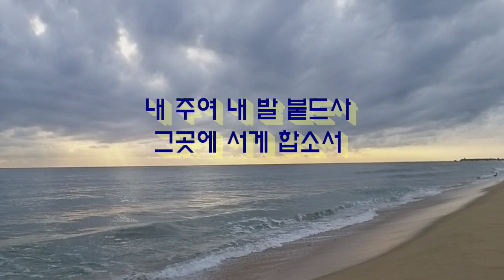🎺저 높은 곳을 향하여 - 트럼펫 연주(무반주) / 트트홀(강성원)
미국 캘리포니아의 Mark lim회원님의 신청곡입니다.
화면 영상은 동해의 망상해수욕장입니다.